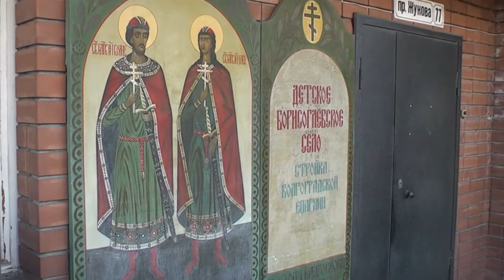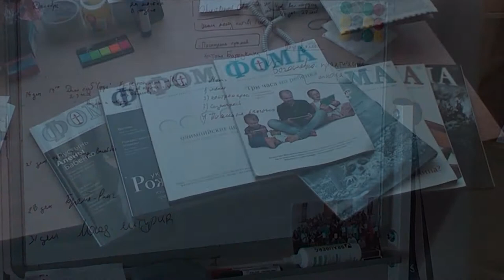Диалоговый клуб «Сфера». Молодежный отдел Волгоградской епархии.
Почти год нашему диалоговому клубу, который возник по инициативе молодежного отдела епархии и при деятельной поддержке молодежного общества храма преподобного Сергия. Молодежь с разных приходов города собиралась для обсуждения злободневных, и не очень, тем, так или иначе касающихся различных сфер жизни современных христиан.

Наш клуб - это площадка для обмена мнениями на различные подчас спорные вопросы, возможность научиться слышать другого и понять то общее, что нас объединяет.

В этом году планируется расширить работу клуба встречами с интересными людьми и кинолекторием.

Встречи проходят по воскресным дням два раза в месяц, в дневное время.

Источник: Волгоградская епархия. Молодежный отдел.